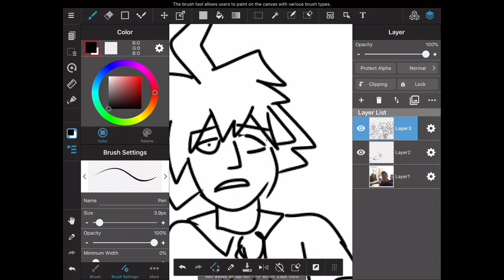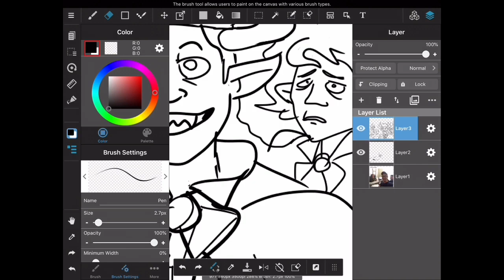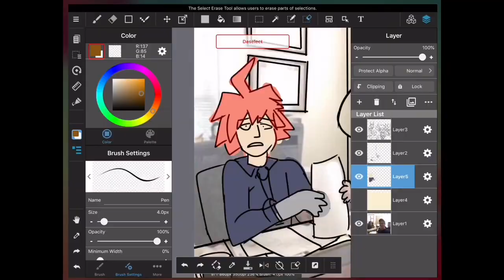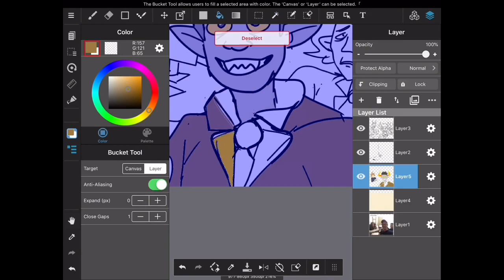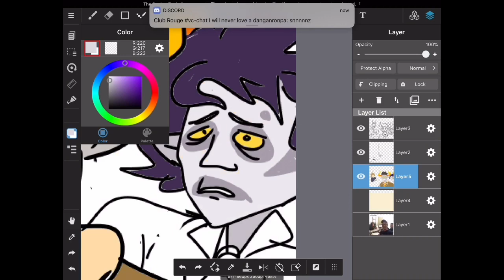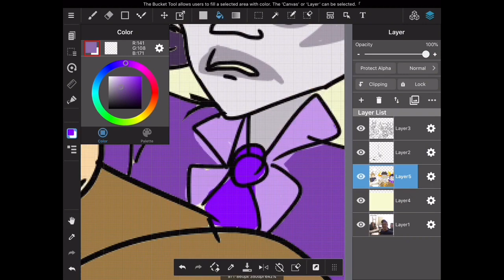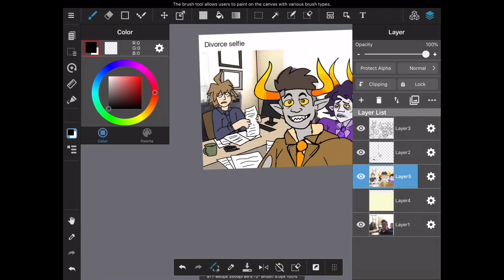Gamtav Divorce Speedpaint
Tavros cannot stand gamzee and divorces him. Gamzee cries
Meat is their lawyer

Songs had to be changed because Warner Bros music cucked me so the music is live and learn by crush 40 and infinite by those sonic forces rapper guys idk